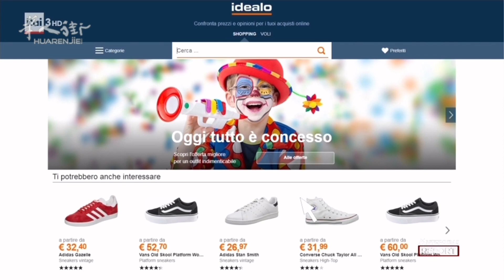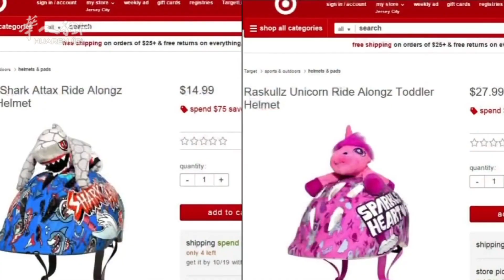意大利有一个“粉红税”，女街友们有没有感觉被歧视了？| 欧洲华人街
在意大利生活了那么久，相信不少街友们和小编一样，第一次听说“粉红税”。一听名字，粉红，顾名思义就是针对女性的税。在意大利所有的女性消费者购买女性生活用品、日用品时，“粉红税”就隐藏在我们所支付的单价中。在平时购物时，或许从来不会有所察觉，然而意大利门户网站研究了粉红税所带来的影响，揭露了隐藏在女性生活中的附加费。
L'Italia ha una "tassa rosa", le donne di strada si sentono discriminate?